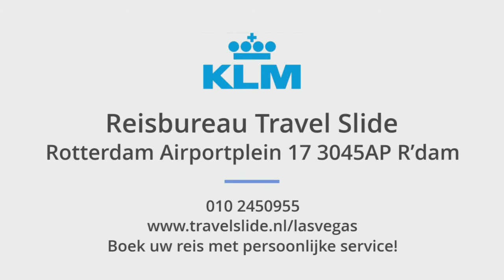video, KLM , nieuw Las Vegas, Neveda, gokreis, rondreis,TUI, de Jong Intra, Sunair, Amsterdam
Reserveer nu een gokreis of start de rondreis in Las Vegas Neveda en vlieg met de KLM vanaf Amsterdam, 9 dagen hotel en vlucht vanaf € 749 p.p.